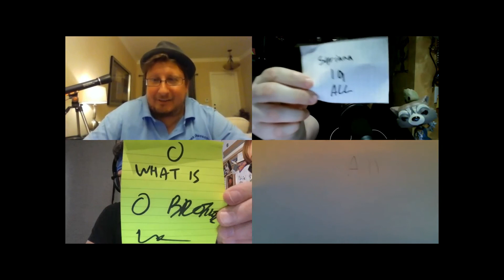The New Way Podcast Episode 122 The Wilma McAwesome Trivia Hour #2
The boys of Last Pint are honored to once again have procured trivia guru Wilma McAwesome for another podcast. Matt, Ben and Nick talk a good game about who knows the most, but what happens when their skills are put head to head in a knock down drag out trivia battle? Watch them go toe to toe over 4 rounds, including a music round. And what will they bet in the final bonus question round? Better tune in and see who will be the victor of The New Way Podcast: Episode 122 - The Wilma McAwesome Trivia Hour #2!